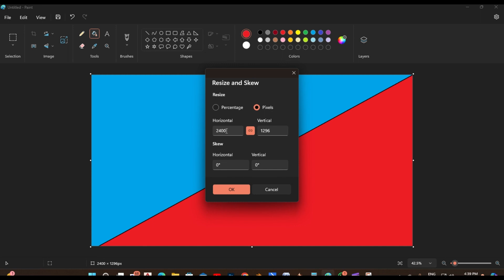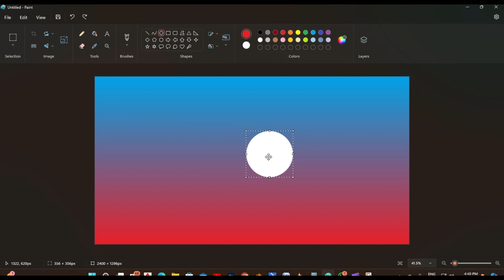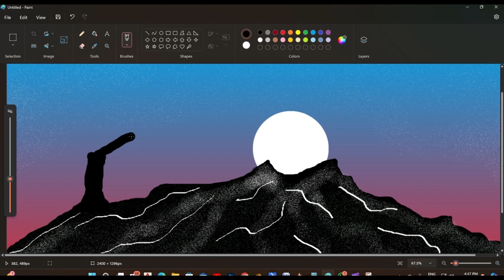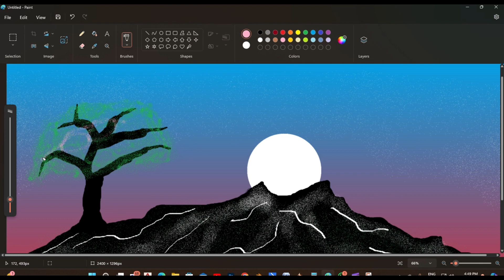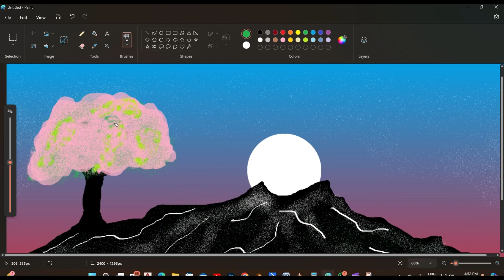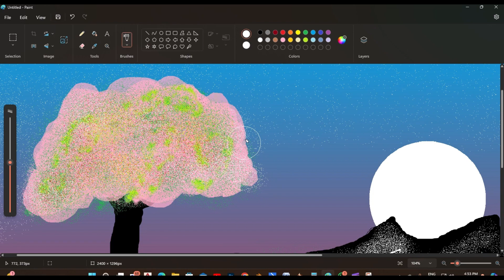Nature Scene in MS Paint By Harpreet Narli | Graphic Designer | Logo Maker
village - Narli , teh - Patti , Tarn Taran